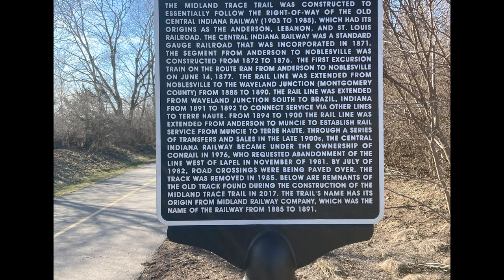Midland Trace Trail - End to End (West to East) - The Whole Darn Thing - WDT - eAhora/Hedonic Juliet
I traveled the entire Midland Trace Trail end to end from close to Ditch Road and IN-32 in Westfield, Indiana to Hague Rd. and IN-32 in Noblesville, Indiana.

The Midland Trace Trail has not been completed in a lot of sections, but I tried my best to link up the sections that are complete. The trail I followed begins close to the intersection of Ditch Rd. and IN-32 in Westfield, IN. The trail deadends in a cornfield just north of Retford Dr, where I began. The trail doesn't exist between Austrian Pine Way and where it starts back up at Quaker Park, so I turned North on Austrian Pine Way and then East on 175th to Quaker Park. I then followed it East until it intersects with the Monon trail. It then is missing a section between the intersection at the Monon all the way until it starts back up at Grand Junction Plaza. I chose to take the Monon Trail south to 169th, then East to the Natalie Wheeler Trail on Union Street, then back up to the Midland Trace at Grand Junction Plaza. Finally, back on the Midland Trace it continues east all the way to Hague Rd. in Noblesville, Indiana where it currently terminates. To get your own Eahora / Hedonic Branded Juliet or Juliet 2 on Amazon, use this promotional link:

I do make a small amount on the purchase of these bikes if you purchase them through  the above links. I am hoping to save up for a new editing computer.